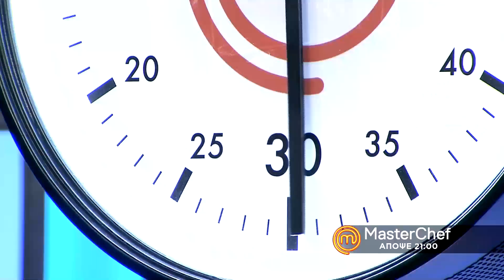MasterChef 4 - trailer Τρίτη 11.2.2020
MasterChef4
Δευτέρα - Τετάρτη, στις 21:00